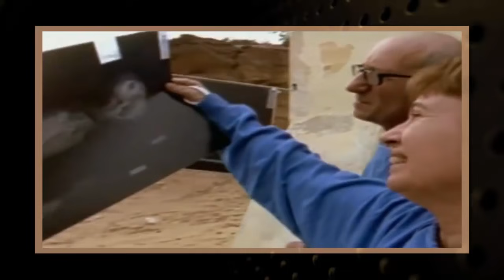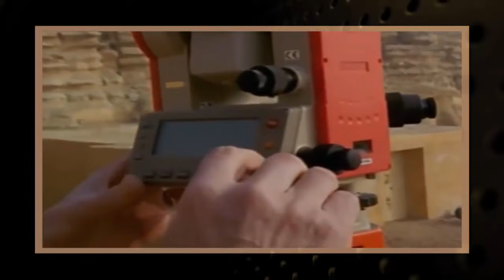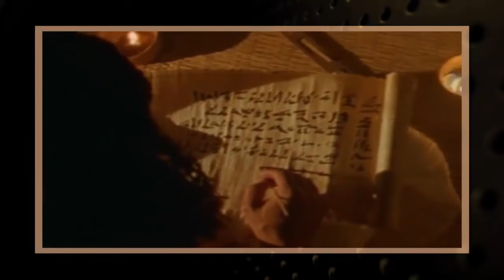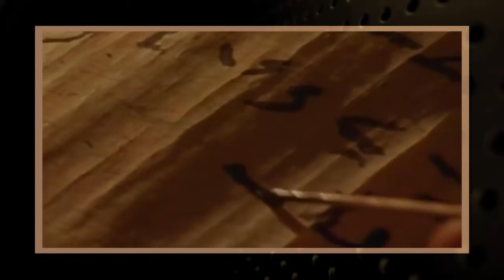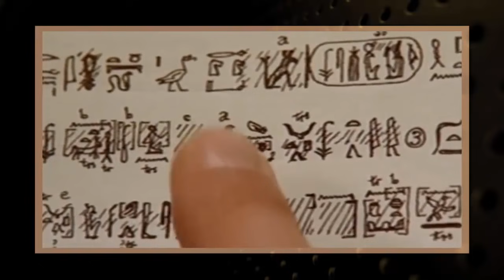Egipto (Tumbas Perdidas)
Ofertas 50% Amazon ✅